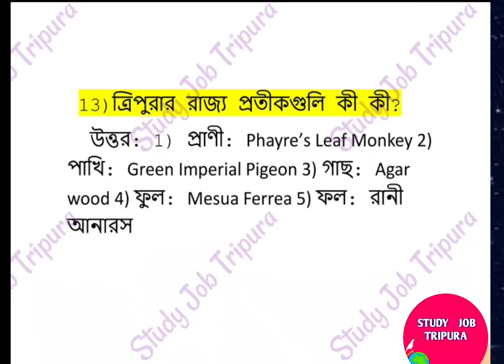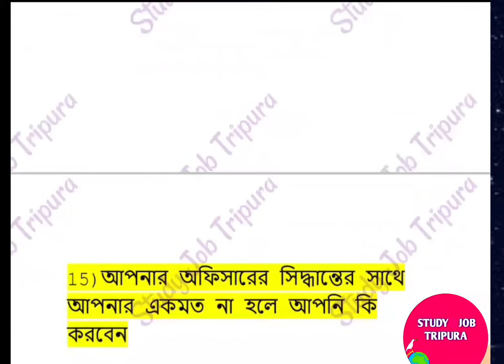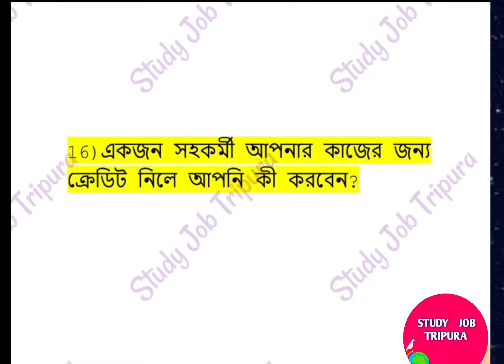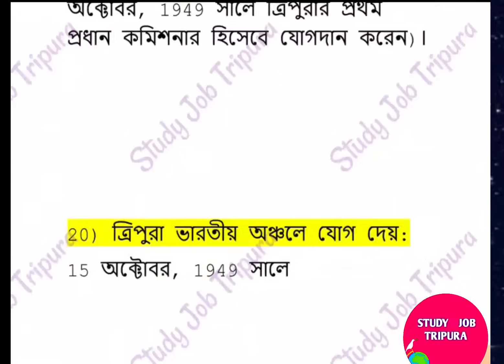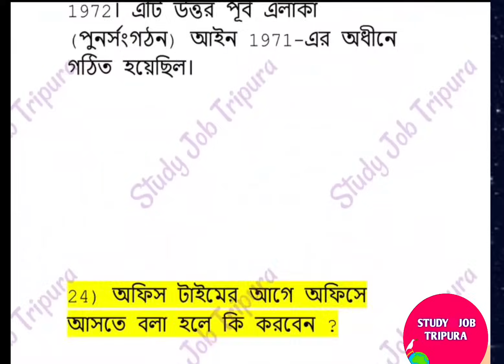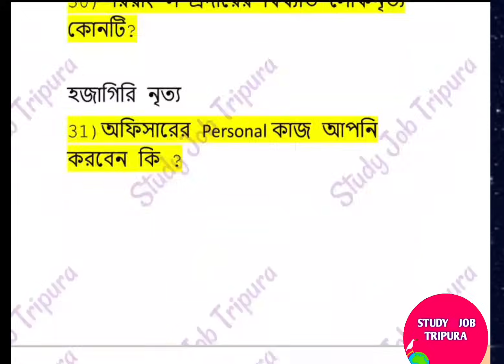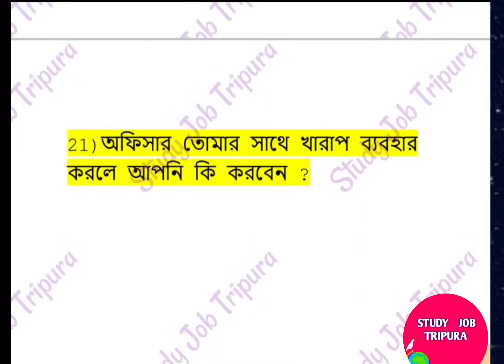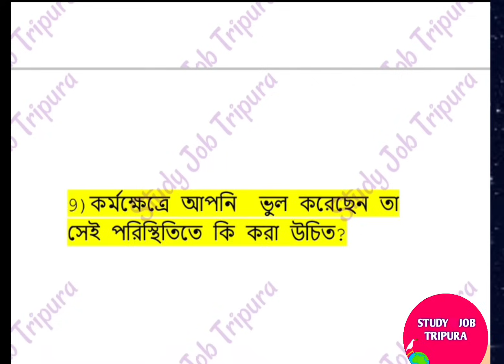JRBT Group-D ইন্টারভিউতে 06 জানুয়ারির প্রশ্ন উওর । JRBT Group D Interview Question of 06 Jan